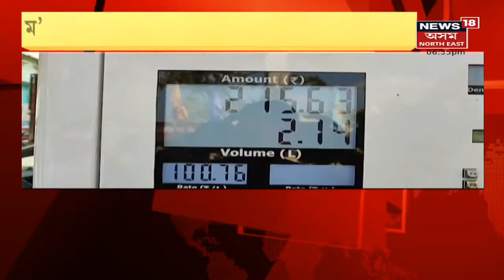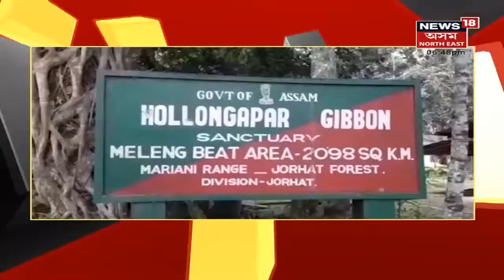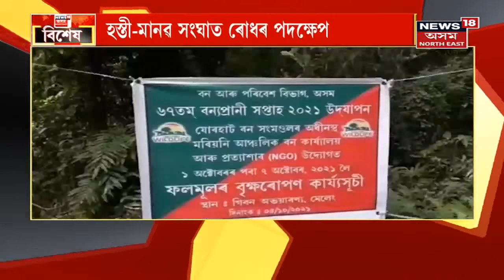Assam News Updates | Prime Time 18 : ভৱেশ কলিতাৰ তৰল মন্তব্যক লৈ ৰাজ্যবাসীৰ ক্ষোভ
12 October, 2021 : পূজাৰ বতৰত আকাশলংঘী মূল্যবৃদ্ধি।
4:21 এটা কাৱাৰী চৌহদৰ পৰা বিস্ফোৰক জব্দ।
7:28 নুমলিগড় চেঁচা বিলত বন্যহস্তীৰ উপদ্ৰৱ।
10:12 ডবকাত হিন্দী চিনেমাৰ কায়দাৰে ডকাইটি। লগতে চাওক ৰাজ্যৰ অন্যান্য খবৰ News18 Assam North Eastত